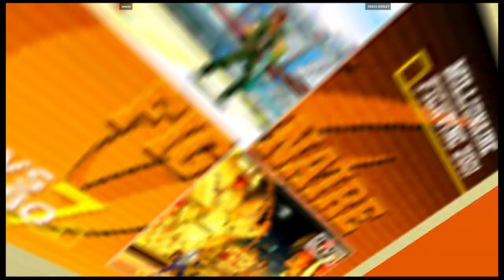CVS2 | wiener VS SSGSS DUDLEY | 🇺🇸🇺🇸 Fightcade eSports